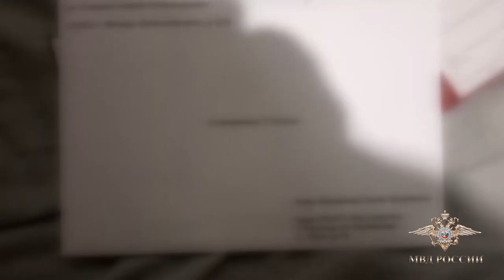В Москве пресечена противоправная деятельность создателя фейковых интернет-магазинов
Сотрудниками Управления уголовного розыска ГУ МВД России по городу Москве совместно с коллегами из Северо-Западного административного округа задержан мужчина, подозреваемый в хищении денежных средств дистанционным способом.

Предварительно установлено, что злоумышленник создал несколько фиктивных интернет-магазинов, якобы специализирующихся на продаже мобильных телефонов известной марки и иной премиальной электроники. Стоимость представленных товаров была значительно ниже рыночной.

Так, в прошлом году житель Красногорска внес предоплату за заказ дорогостоящего ноутбука путем перевода денежных средств на указанный подозреваемым банковский счет. После этого продавец больше не выходил на связь, а интернет-магазин перестал функционировать. Оплаченный товар гражданин не получил.

Следователем отдела МВД России по району Хорошёво-Мнёвники города Москвы возбуждено уголовное дело по признакам преступления, предусмотренного статьей 159 УК РФ.

«В результате оперативно-розыскных мероприятий подозреваемый был задержан на территории Москвы. Им оказался ранее судимый за аналогичное преступление житель столицы. Ему избрана мера пресечения в виде заключения под стражу.

В ходе обысков изъяты компьютерная техника, мобильные телефоны, печати различных государственных учреждений, документы с признаками подделки, бланки и удостоверения, а также другие электронные носители информации.

Имеются основания полагать, что фигурант может быть причастен к 60 эпизодам мошеннических действий. А общий материальный ущерб может превышать 6,5 миллиона рублей.

В настоящее время проводятся мероприятия, направленные на выявление соучастников и установление всех обстоятельств противоправной деятельности», - сообщила официальный представитель МВД России Ирина Волк.